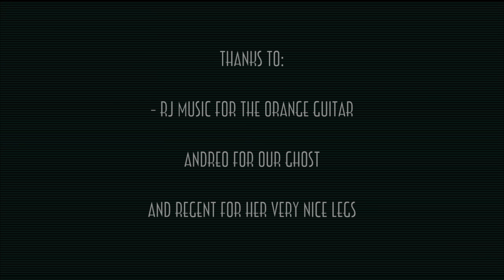Nyoy Volante and The Rhythmic Circle- Power of Two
From the album "90s Music Comes Alive" now out at leading record stores Presented by Samsung Galaxy S Wifi 5.0. Released under MCA Music (Universal Music Philippines).